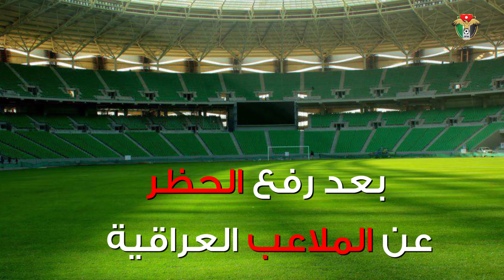استعدادات المنتخب الاردني لمواجهة العراق في البصرة